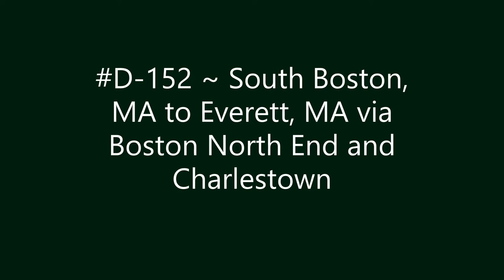D-152 ~ South Boston, MA to Everett, MA via Boston North End and Charlestown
South Boston, MA to Everett, MA via Boston North End and Charlestown.